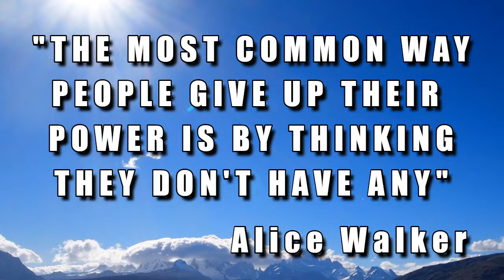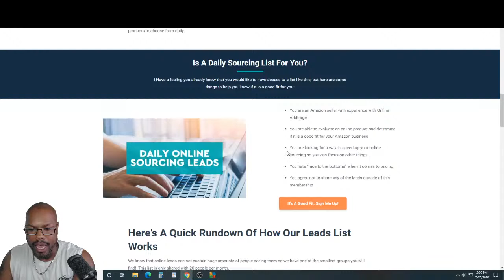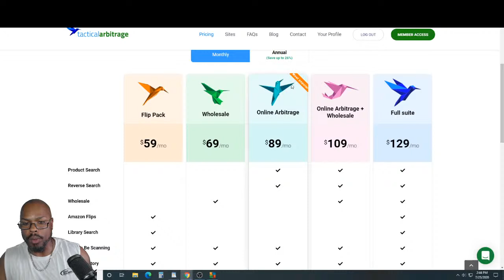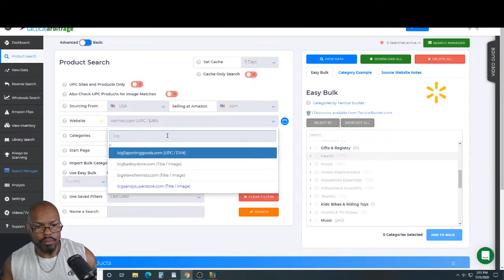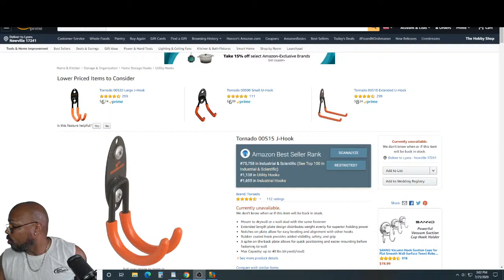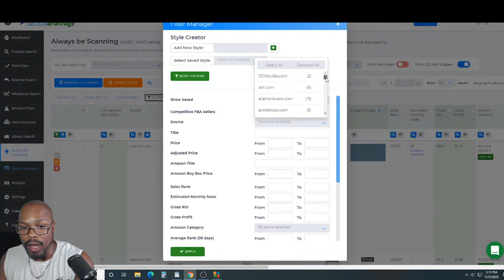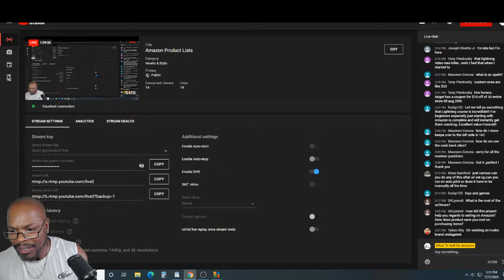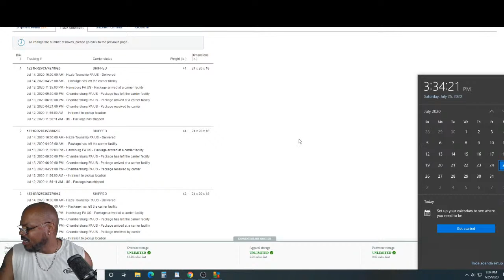Amazon Product Lists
Online & Retail Arbitrage Sourcing live!  Join me and all the Working Class Hustlers live as we work together to learn, grow and be successful selling on Amazon using the arbitrage business model.  Today we will be talking about Amazon product lists.
 Specifically, we will be talking about what they are, the benefits and how they compare to Tactical Arbitrage in terms of helping you find profitable products to sell on Amazon.  We will be using the sourcing software Tactical Arbitrage as well as discussing retail arbitrage in order to help you find success.  As always, there will be Q&A so bring your questions and concerns so they can be addressed!

Again thank you all for spending your valuable time with me.

This info is FREE, PACKED FULL of POWERFUL FBA INFORMATION that you do not want to miss!

BENEFIT LINK HERE: A FULL LIST OF VIDEOS THAT WILL HELP YOU SUCCEED SELLING ON AMAZON; now if you can't find 10 nuggets here you let me know!!!

How to use Tactical Arbitrage, the software for FBA mini series. This Playlist is like a Free FBA Arbitrage Course

What to Sell on Amazon. TEXT "Working Class Hustler" 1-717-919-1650

WTSOA10DAY

I share how as a working man doing usually overtime every day can hustle an extra handsome side monthly income selling on Amazon FBA, using Online and Retail arbitrage.
To make that 10,000 dollar a month you need to hustle and use the tools as described, do the sourcing , and sending in the products to Amazon warehouse regularly.
When you have a bad day and get discouraged it's what you do now that determines your success. Those that persevere will have success.

By using these links will help support my long hours of work so I can continue to make helpful videos for you.
I receive a modest referral fee when you use some of these links. The referral fee is figured into the price which is unaffected whether you click from here or any other website and in some cases you may even receive a discount. Possibly receiving a commission by making recommendations I m required to place these disclosures by YouTube that say this is a paid for video.

There are not extra cost involved to you, price is same here as anywhere else. These fees stay with the seller if you try to avoid them. These help give me incentive to continue using my time to help you with passing on my knowledge.

Mic: This is the link to my condenser MIC that I use when I do my screenshare.

This is the link to the sennheiser wireless lav mic.

Small Scale

Large Scale

Small (2") Tape Gun

Large (3") Tape Gun

2 Inch Packing Tape

3 Inch Packing Tape

SHRINK WRAP SYSTEM

Shrink Wrap

Box Cutter

Kraft Tape Dispenser

Kraft Tape

MUSIC beats in this video CREDITS to ( Danny Jones / Mike Stewart ) can be found